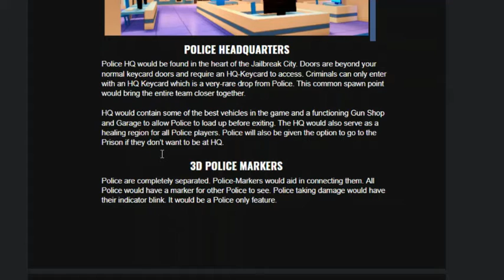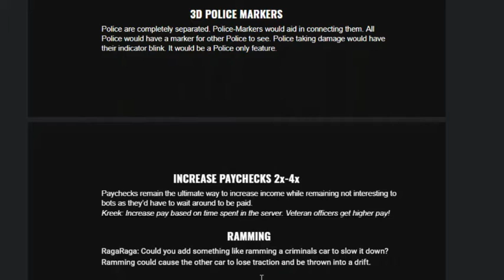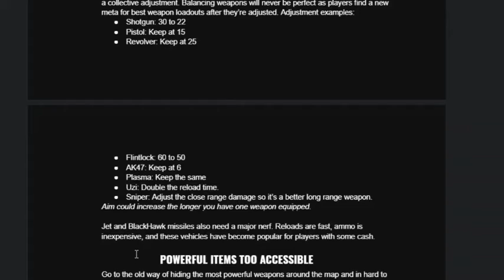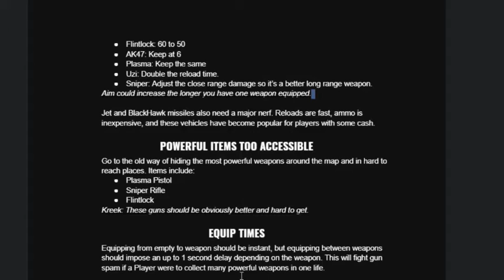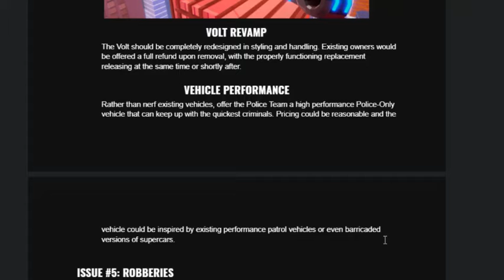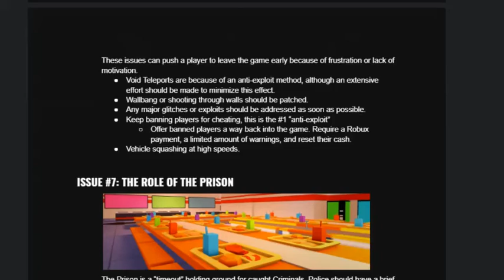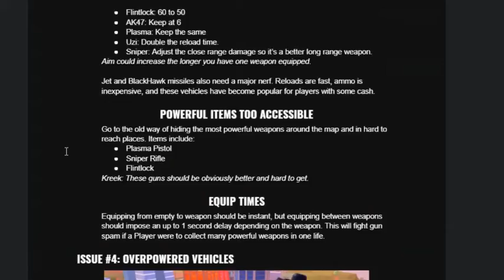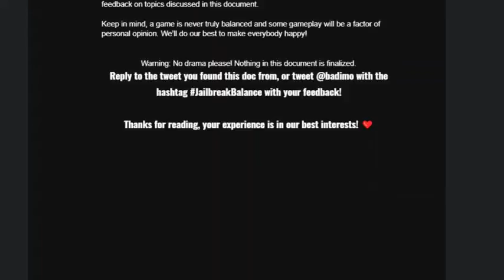Upcoming Changes/Updates that will Change Jailbreak FOREVER! l Roblox Jailbreak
Hello There! So You are new to My YT Channel dont you?

About Roblox:  ROBLOX is an online virtual playground and workshop, where kids of all ages can safely interact, create, have fun, and learn. It’s unique in that practically everything on ROBLOX is designed and constructed by members of the community. ROBLOX is designed for 8 to 18 year olds, but it is open to people of all ages. Each player starts by choosing an avatar and giving it an identity. They can then explore ROBLOX — interacting with others by chatting, playing games, or collaborating on creative projects. Each player is also given their own piece of undeveloped real estate along with a virtual toolbox with which to design and build anything — be it a navigable skyscraper, a working helicopter, a giant pinball machine, a multiplayer “Capture the Flag” game or some other, yet­to­be­dreamed-up creation. There is no cost for this first plot of virtual land. By participating and by building cool stuff, ROBLOX members can earn specialty badges as well as ROBLOX dollars (“ROBUX”). In turn, they can shop the online catalog to purchase avatar clothing and accessories as well as premium building materials, interactive components, and working mechanisms.